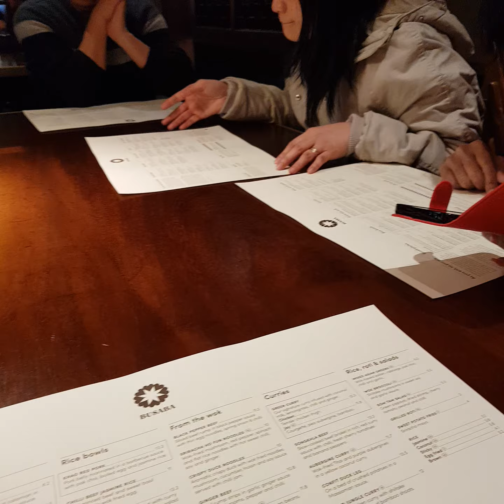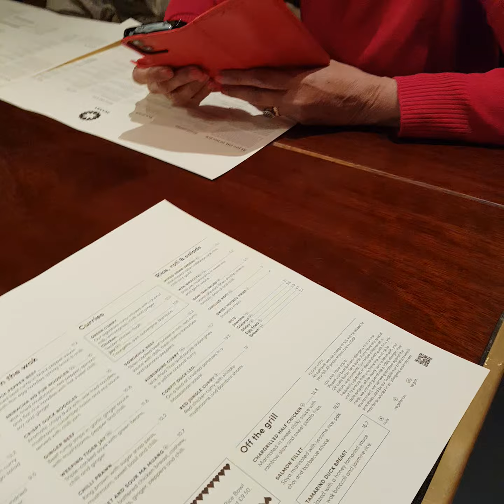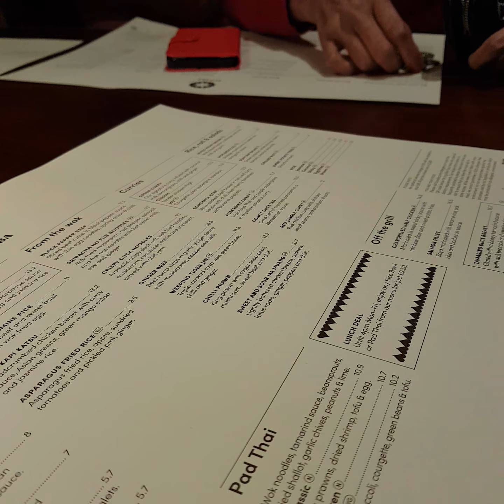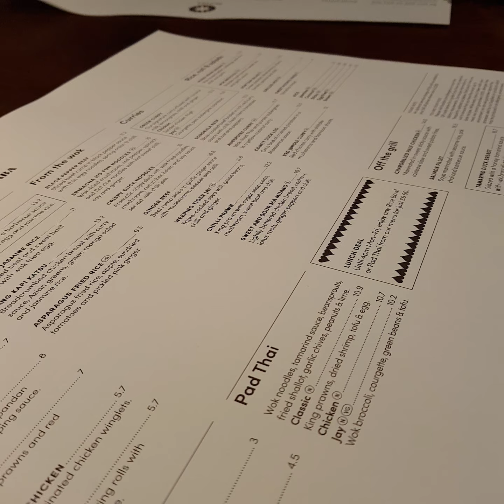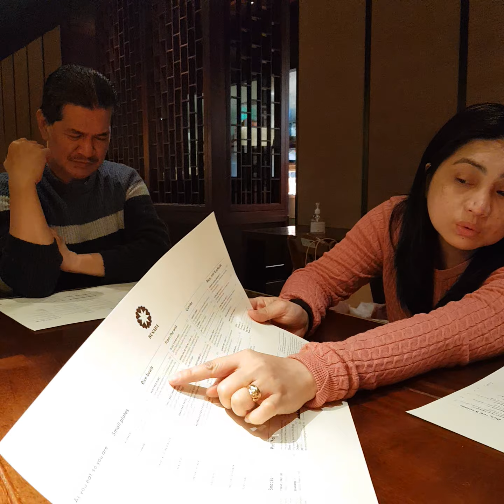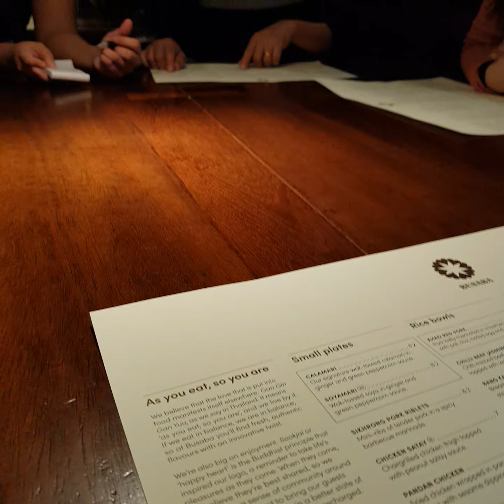At Busaba restaurant..Friendly Pinay crew is now getting our order 😘😘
Meeting FamilyFriends after 1 month lockdown
London, BUSABA restaurant..
Westfield